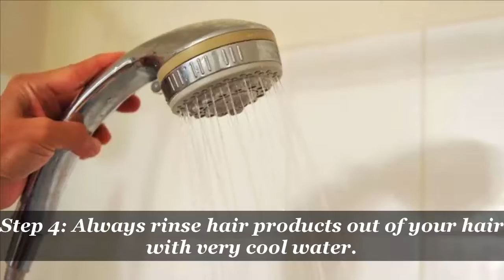hair regrowth - How to Grow Your Hair Out Quickly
How to Grow Your Hair Out Quickly. hair regrowth
it's constantly a conflict to develop hair out long and wholesome, at the same time as nonetheless using heat for your hair. from time to time it appears not possible if you want to positioned down the straightener and curling iron. listed under are some ways to maintain hair healthy at the same time as nonetheless using warm tools!